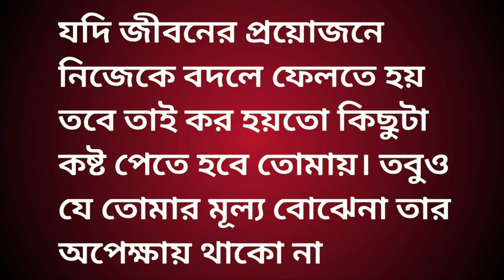বেশিরভাগ মানুষ এই ভুলটাই করে যার ভুল তাকেই ধরিয়ে দিন অন্যের কাছে না বলে।